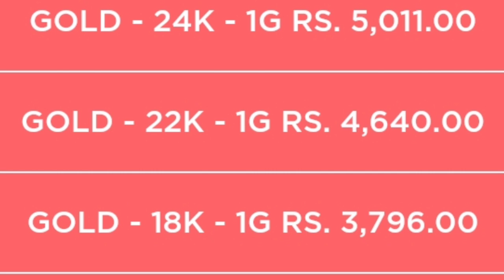ஆபரண தங்கம் விலை நிலவரம்!!! | 02.10.2022 | Gold rate today | Gold price today | Gold rate in Tamil